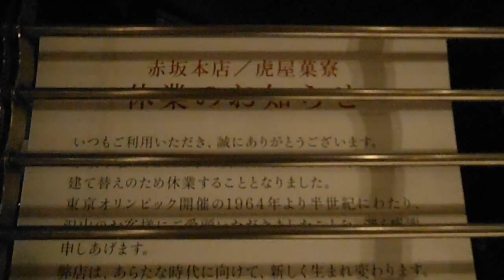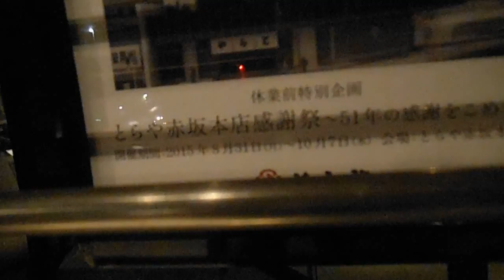DSCF7350赤坂 虎屋本店20151002ライトアップ